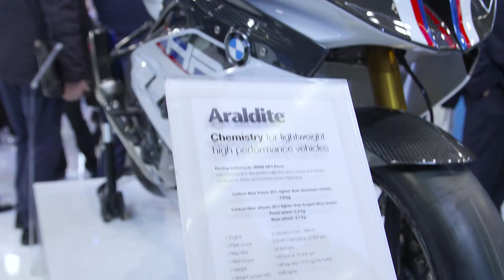Huntsman Advanced Materials Automotive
Using innovative, reliable chemistry, Huntsman Advanced Materials enables the advancements transforming the automotive market.